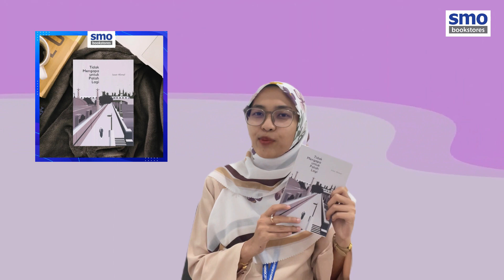Review Buku | Tidak Mengapa Untuk Patah Lagi by Izzat Akmal